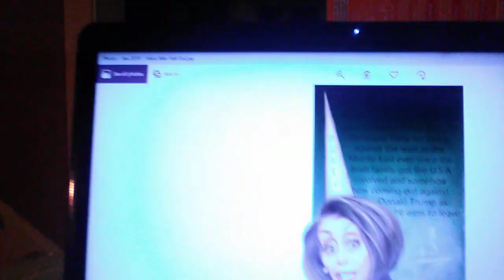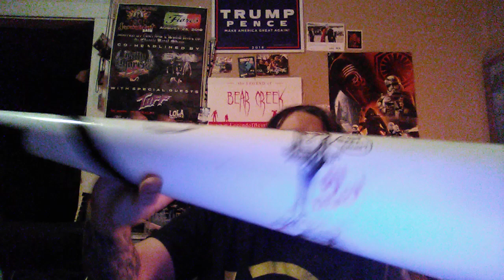The DUNCE CAP OF THE MONTH & YEAR AWARD - The Correct Views 01/14/2019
'Tis Sam Di Gangi of The Media Speaks, Blasting News, WtisNews, and the band Passing Time with;
People getting high in tampons...USED ONES!;
Rand Paul PROVES who wins the DUNCE CAP OF THE MONTH as Democrats come out AGAINST ending wars! When did THIS happen? Didn't Kerry, Howard Dean, and others come out AGAINST the wars? Were NOT they ALL Democrats? Wait until you hear who won the DUNCE CAP OF THE MONTH for this.
ALSO...we give out the DUNCE CAP OF THE YEAR, aka, "The Golden Dumbdee." This only happens once a year and someone has to REALLY screw up for THIS to happen. SO...who got it?
~Sam